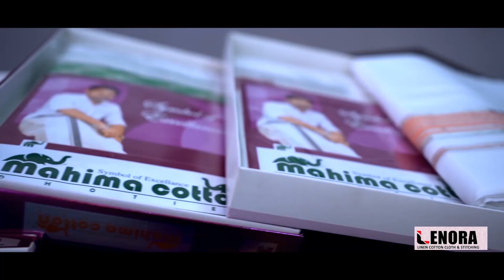പരിചയ സമ്പത്തിനെ യുവതയുടെ ചുറുചുറുക്ക് കൊണ്ട് തടഞ്ഞു നിര്‍ത്താൻ വണ്ടൂരിൽ LDF.|Midhuna|LDF Wandoor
പരിചയ സമ്പത്തിനെ യുവതയുടെ ചുറുചുറുക്ക് കൊണ്ട് തടഞ്ഞു നിര്‍ത്താൻ LDF.
വണ്ടൂരിൽ മിഥുനയുടെ പ്രചരണത്തിന് തുടക്കം

വാർത്തകൾക്കും പരസ്യങ്ങൾക്കും.